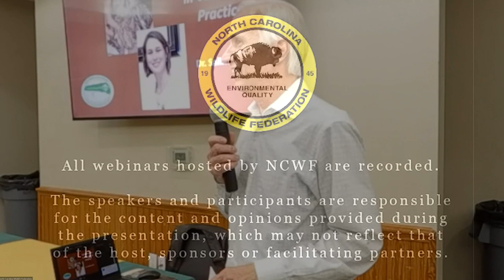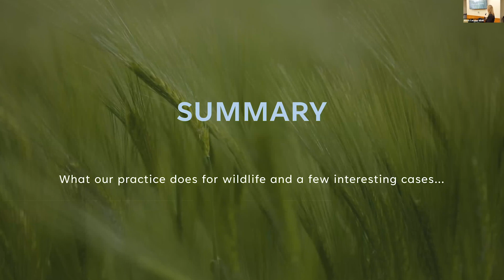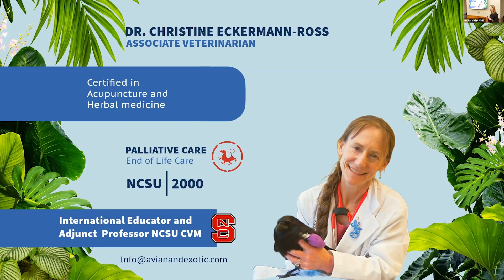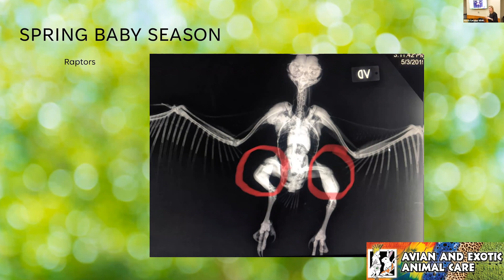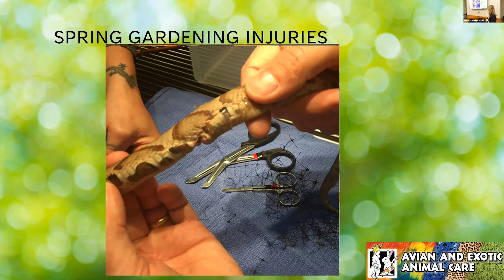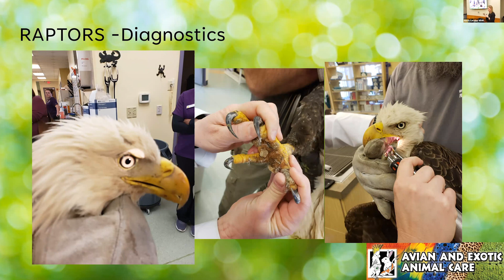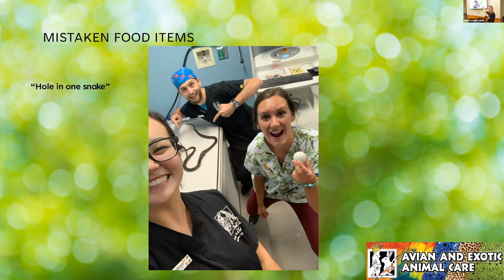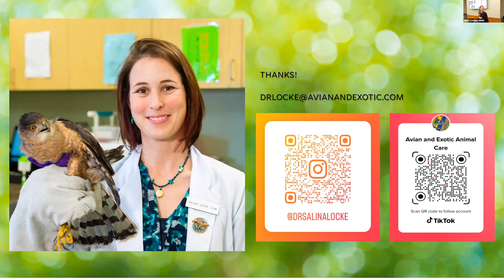Wildlife Seen in Veterinary Practice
Join the South Wake Conservationists for a presentation from guest speaker Dr. Salina Locke. Dr. Locke works with many different wildlife rescues, rehabilitation facilities and wildlife educators to treat wildlife that is injured. She shares stories of wildlife seen through veterinary practice.

Dr. Locke earned her BS in Biology from North Carolina State University and her Doctorate of Veterinary Medicine from The University of Georgia in 2011. After graduation, she worked in small animal practice seeing exotics for seven years. Two of those years she spent as medical director for a corporate practice. She has conducted research on bald eagles and avian cardiac disease. She is Board Certified in Avian Practice by the American Board of Veterinary Practitioners (ABVP). Dr. Locke is chair of the education committee of the Association of Avian Veterinarians (AAV). She is a Certified Aquatic Veterinarian with the World Aquatic Veterinary Medical Association (WAVMA).